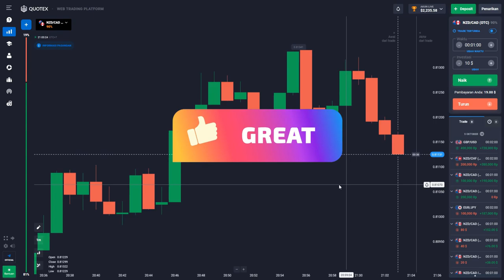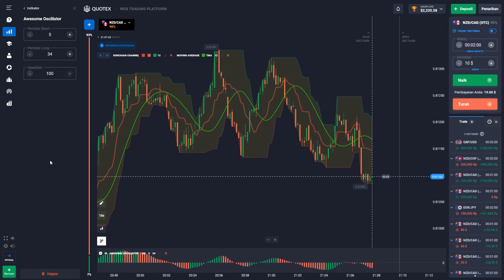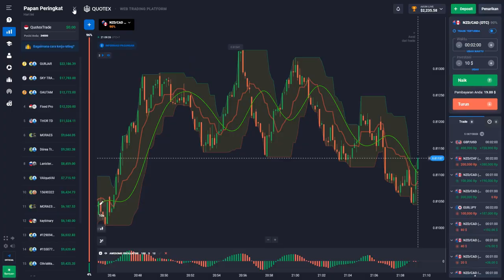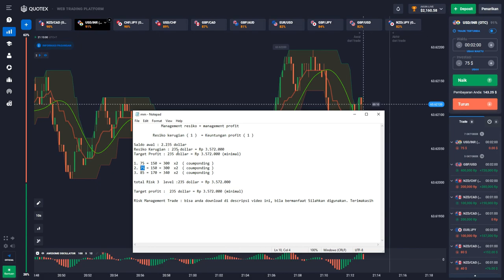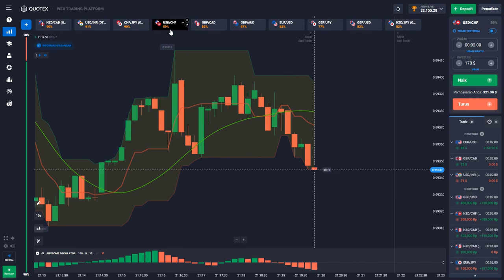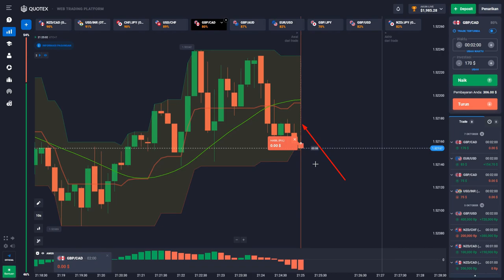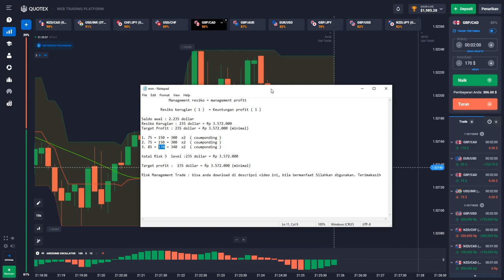[ HARI INI SAYA RUGI ]- SUDAHLAH, MAS BRO!! CARA MENYIKAPI KERUGIAN DI TRADING (19)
Sudahlah mas bro jangan terlalu banyak berharap tinggi di trading, cara menyikapi kerugian di market trading, hari ini saya rugi.
Ini Adalah Jurnal Trading Harian Saya di Platform Quotex
Belajar Menggunakan management ketat dan strategi sederhana di Platform Quotex
🔅Video ini hanya untuk tontonan dan hiburan saja, tidak untuk diikuti, hanya untuk pembelajaran pribadi saja.

"Salam Sukses"

🔥Warning(Disclamer) :
Trading Very Risky to lose Money, so be careful‼️Be prepared for all risks!!!